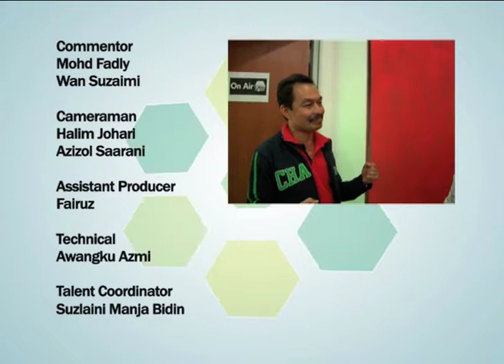Be a fan Game 11 Denmark vs Portugal *Pengulas Sukan Bolasepak